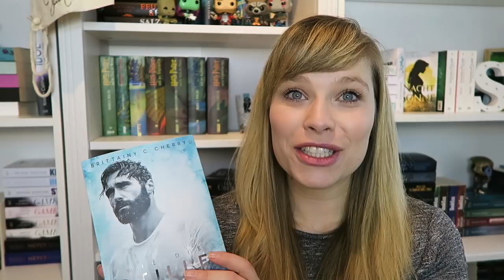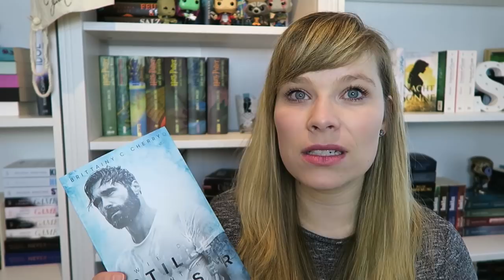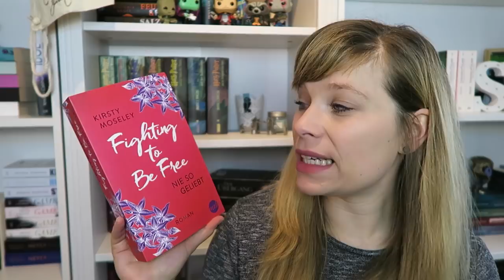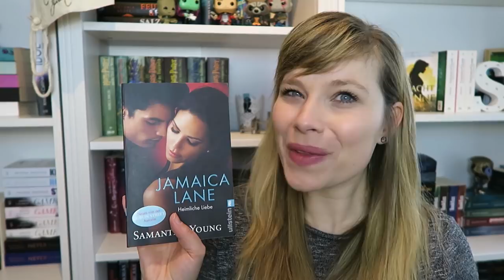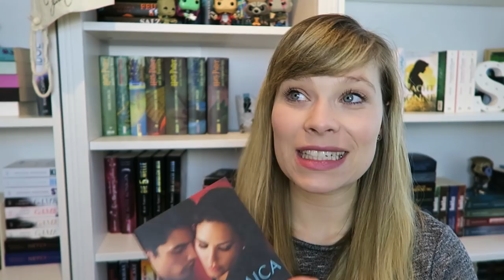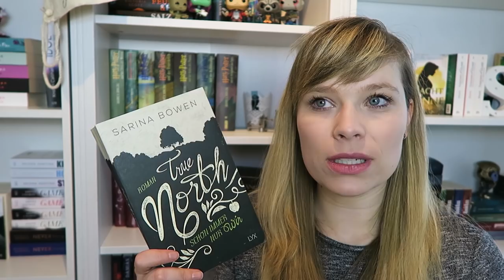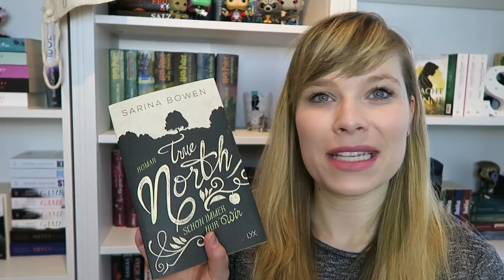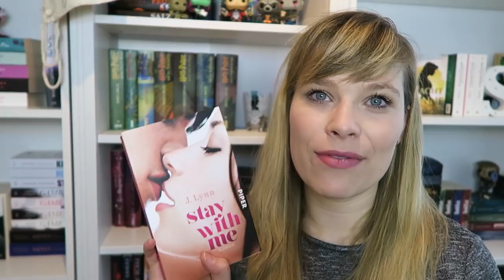Meine Top 10 // Liebesromane